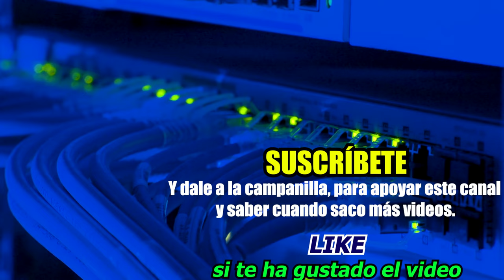¿Qué TIPOS de DIRECCIONES IP existen? ➡️ IP privada, pública, estática, dinámica | Alberto López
ℹ️ Te explico los 4 TIPOS de direcciones IP que hay, y CUÁNDO y  POR QUÉ se utiliza cada una de ellas.